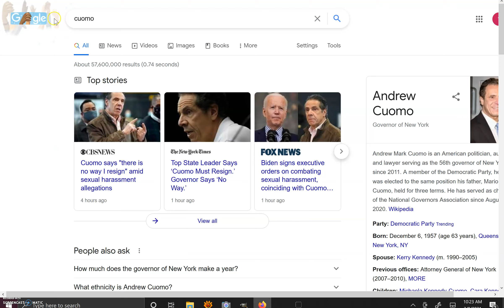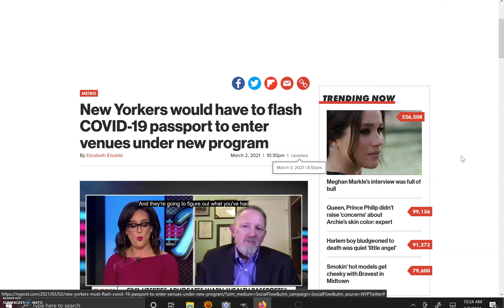SHOW ME YOUR PAPERS/THE MONEY: NEW YORK TO REQUIRE COVID-19 TEST TO ENTER VENUES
LOVE CONQUERS ALL...EVEN THIS.